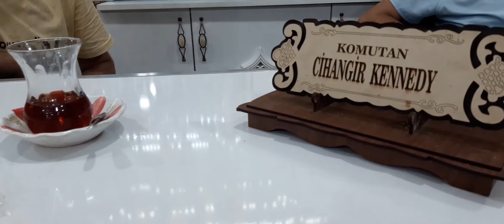CİHANGİR KENNEDY KONYADAN GELEN TAKİPÇİ SORU CEVAP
3301 cihangir kennedy